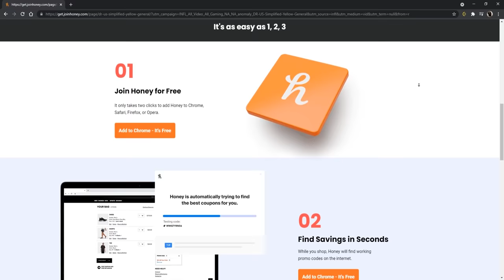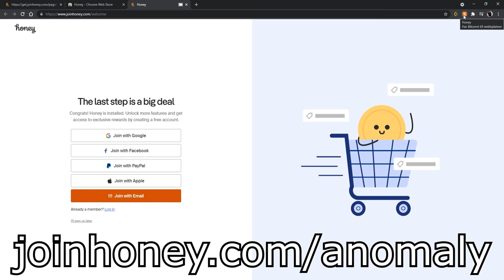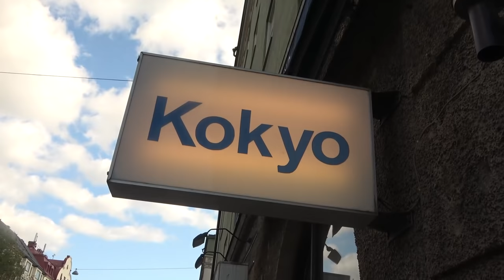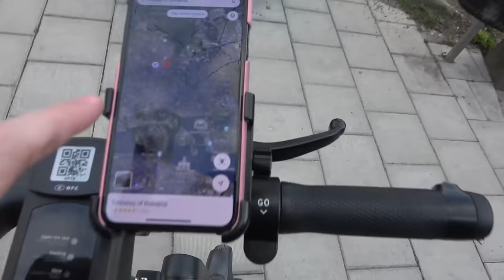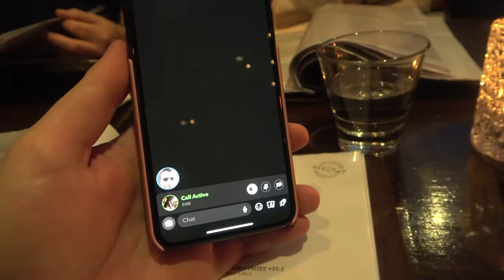SWEDEN 2021 SUMMER MEETUP (PART 2)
Very nice 2nd part of the meetup, big fisherman moment 😎🤝